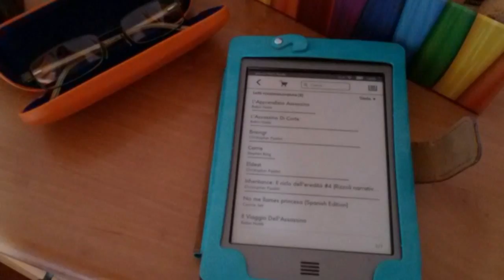I libri dell'estate 2014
Le mie non sono recensioni, sono solo impressioni!!
Eldest-Brisinger-Inheritance di Christopher Paolini
L'apprendista assassino-L'assassino di corte-Il viaggio dell'assassino di Robin Hobb
No me llames princesa di Connie Jett
Carrie di Stephen King